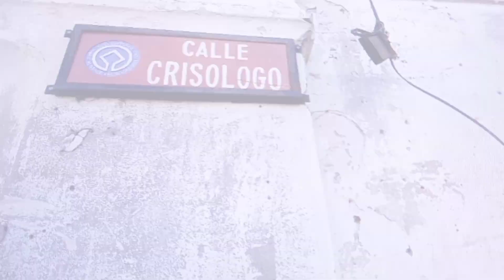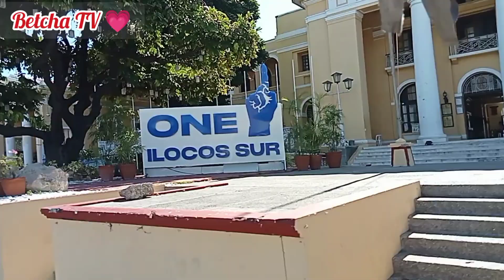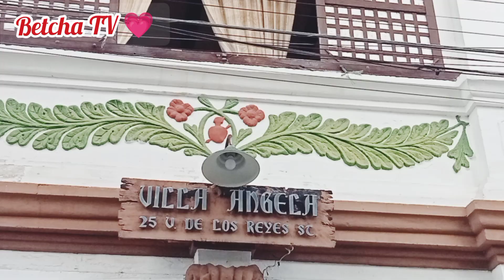Kalesa tour @Calle Crisologo @Betcha TV 💗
Kalesa tour @Calle Crisologo in Vigan City, Ilocos Sur.More fun in Vigan City nice place to visits.@betchatv2028 💗

Please follow my Face book page Betcha TV 💗 Godbless 💗🙏